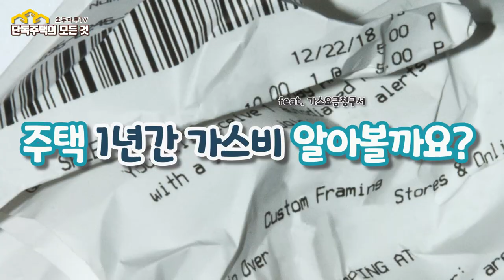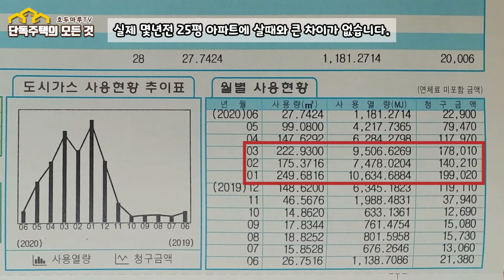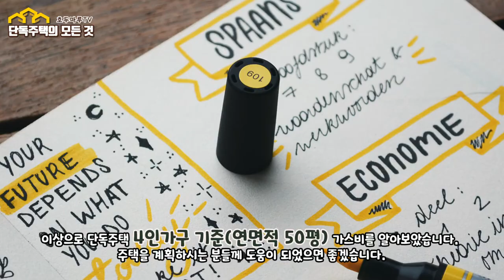단독주택 가스비는 얼마나 나올까요?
단독주택에 생활하면 도시가스 요금이 얼마정도 나오는지 알려드리는 영상입니다.
실제 1년간 청구요금을 바탕으로 연면적 50평정도의 집에 가스비를 알려드립니다.
주택을 계획하시는 분들께 도움이 되길 바랍니다.